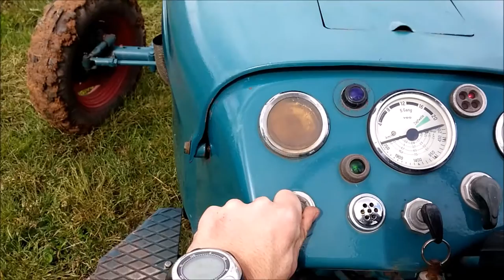Hanomag Granit 500 Start + Vorbeifahrt + Rundumblick + Fahren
Hier seht ihr, wie ein Hanomag Granit 500 gestartet wird. Anschließend wurde beim Fahren mitgefilmt sowie ein zwei mal die Kamera am Straßenrand positioniert und die Vorbeifahrt (mit geräuschfreiem Hochschalten!) gefilmt...
Danke an den Besitzer...